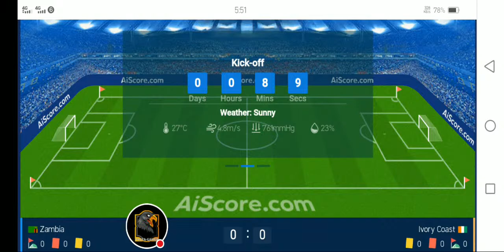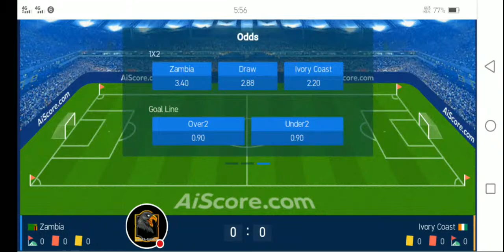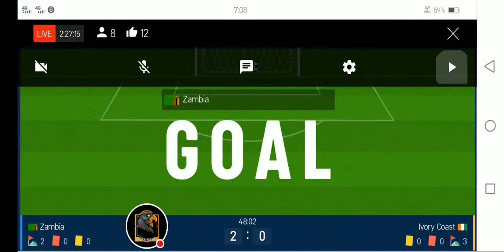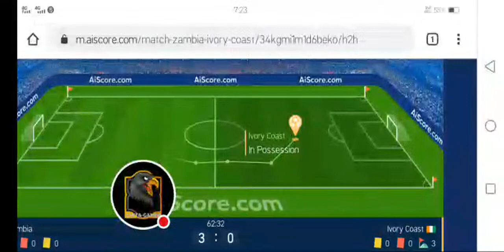Zambia Vs Cote D'ivoire Live Match Score 2023🔴